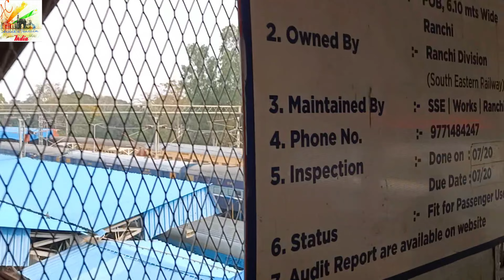Ranchi Junction Railway Station Jharkhand [RNC] South Eastern Railway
Ranchi Junction railway station, station code RNC, is the railway station serving the capital city of Ranchi in the Ranchi district in the Indian state of Jharkhand. Ranchi station is also the headquarters of the Ranchi division of the South Eastern Railway zone of the Indian Railways. The Ranchi Junction railway station is connected to most of the major cities in India by the railway network.
In November 1907, Ranchi was brought onto India's railway map with the Purulia–Ranchi narrow-gauge line. In 1911, it was extended up to Lohardaga.

In 2003, the Ranchi division was carved out from the existing Adra railway division of the South Eastern Railway zone.[1] As of 2012 Ranchi station is being renovated and developed in the lines of Jaipur railway station. The ceilings of the Unreserved Ticketing System (UTS) and the Passenger Reservation System (PRS) are being beautified with scenery.The facade of the Ranchi station has been improved in February 2012.[3] In Feb 2012 two new platforms were added to the Ranchi station along with mechanical interlocking system.

Platforms

There are 6 platforms in Ranchi Junction.
The platforms are interconnected with two foot overbridges (FOB) and an escalator.

Ranchi Junction is located close to the bus terminal and domestic airport providing transport to important destinations of Jharkhand. Automatic ticket vending machines have been installed to reduce the queue for train tickets on the station. The railway medical unit provides health facilities is located near Muri Junction. The nearest airports to Ranchi Junction are:
Birsa Munda International Airport, Ranchi 5 kilometres (3.1 mi)
Gaya Airport 179 kilometres (111 mi)
Lok Nayak Jayaprakash international Airport, Patna 420 kilometres (260 mi)
Netaji Subhash Chandra Bose International Airport, Kolkata 365 kilometres (227 mi)